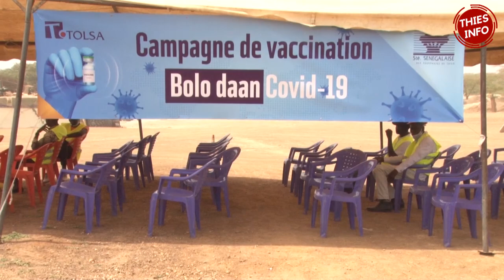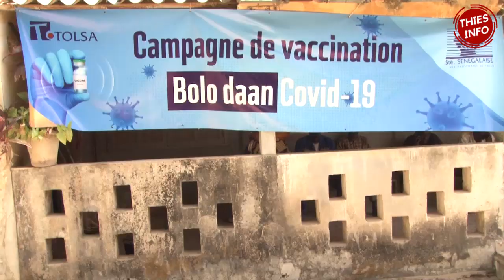Thies campagne de vaccination contre la Covid 19 de la SSPT